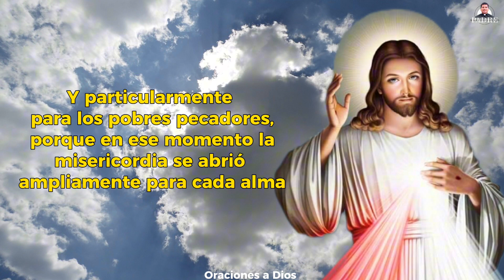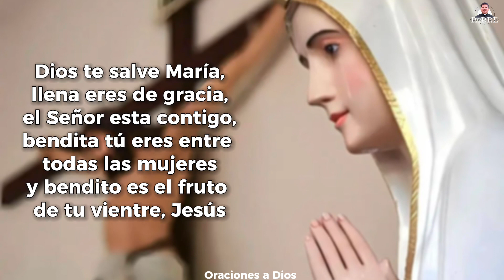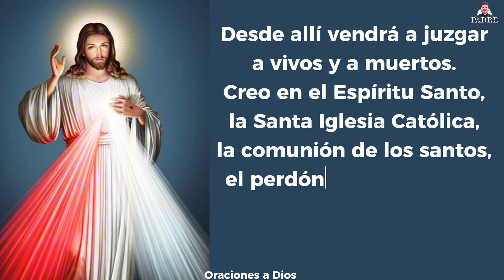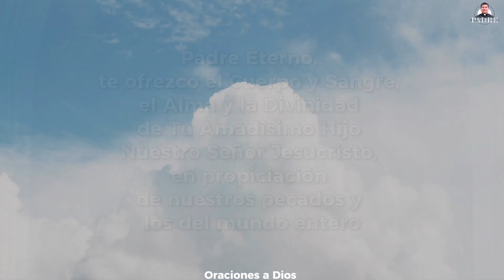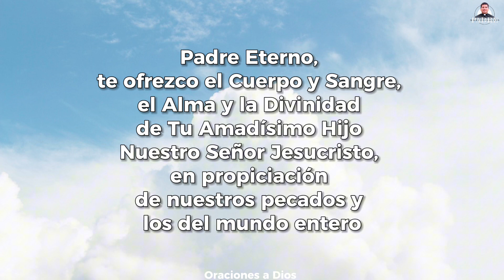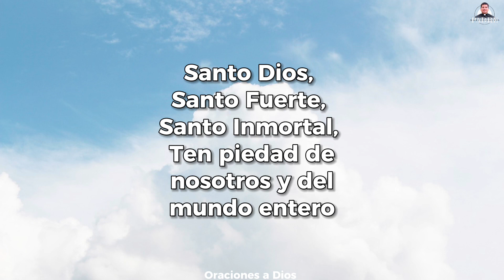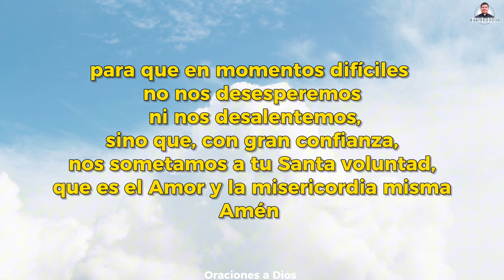CORONILLA a la DIVINA MISERICORDIA de HOY🙏🏻🕊️MARTES 24 de OCTUBRE 2023 ​⁠@PadreMarcosGalvis